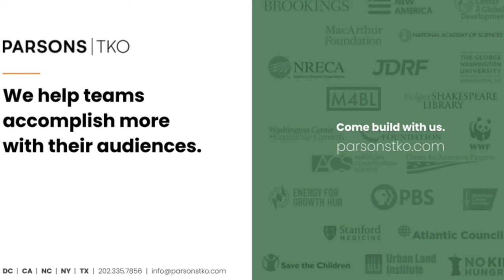Tony and Jenna discuss data values and the leadership gap in creating change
Tony and Jenna walk through the 5-point manifesto of The Data Values campaign that calls for change in how we design, collect, fund, manage, and use data. The 5 primary points are: 1) Support people to shape how they are represented in data. 2) Invest in public participation for accountability 3) Democratize data skills for greater equality 4) Create cultures of transparency, data sharing, and use 5) Fund open and responsive data systems so that all people share in the benefits of data. Listen along as Jenna Slotin gives her insights on data governance to create a fairer data future.